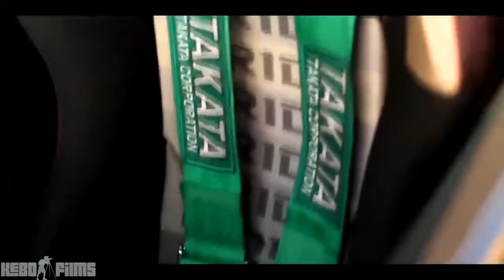BLUE SUBARU STI WRX TURBO Acura NSX Sports car vehicle video shoot LA TeamHybrid Team Hybrid DTLA